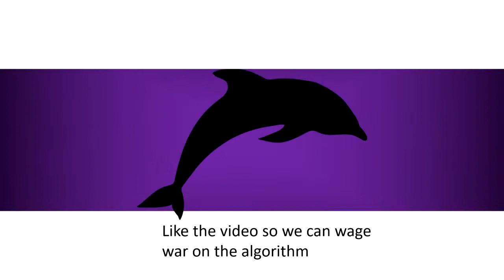Eminem Rabbit Run (Slowed & Throwed)